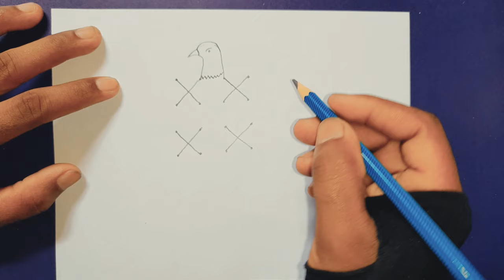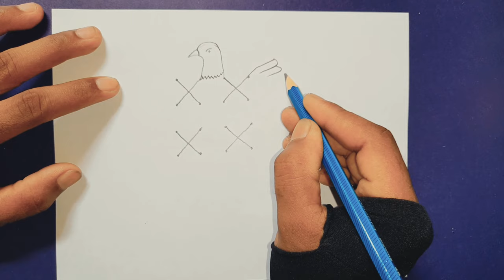How To Draw An Eagle With 4×4 Dots Easy | How to Draw a bald Eagle (flying) easy step by step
Welcome To 'Disa Art'

Your Quaris:-

Easy Dring SA
disha art
Colour Drawing Book
It's Easy to draw
Easy Drawing By Crafts A2Z
Sourav joshi Arts
Artist Shintu Mourya
Artist Shikha Sharma
CHANDAN ART ACADEMY
Shivangi sah
Aryan verma studios
AP Drawing
Drawing TeacherSuraj
Easy paint with Biswanath
Jotigupta art
Crafter Aditi
Rongdhonu Art and Drawing
ShayArt